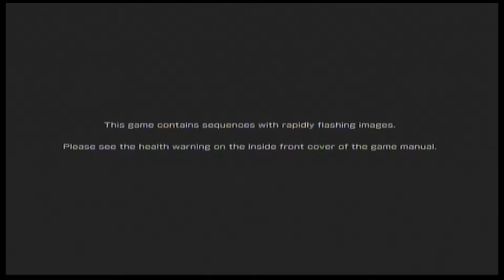n00bing around in Marvel Vs Capcom 3 Fate of Two Worlds, with Resident Evil characters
How could I stay away from this game? Spoilers- I can't.
I also pretty much suck at Resident Evil games, so it's a great match up.